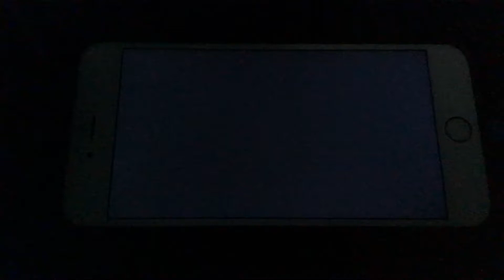KFVS12 Heartland News First Alert Weather Open (August 1990-April 1, 2011)